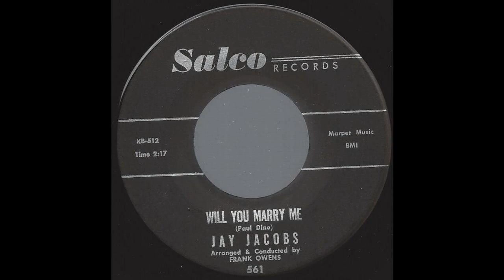Jay Jacobs - Will You Marry Me - 1960 Teen Pop on Salco label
'60 Teen Pop on Salco label
For sale starting 06 Dec. 2015 on ebay at Wrigley Records